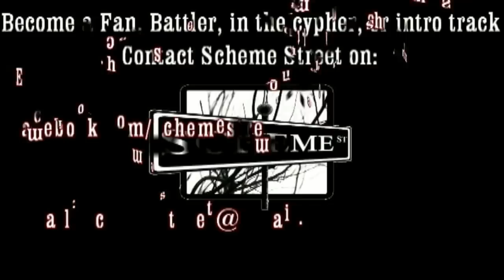Scheme Street Presents: A Oun VS Ill Will Street Fight after Road Kill!!! Exsclusive!!!